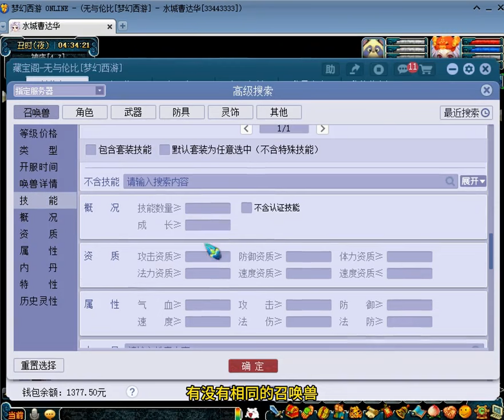周年区第一画魂？我终于站起来了！！